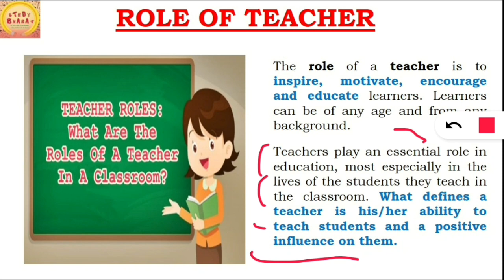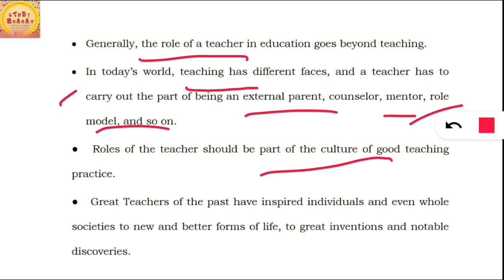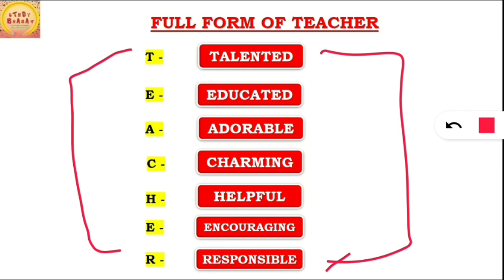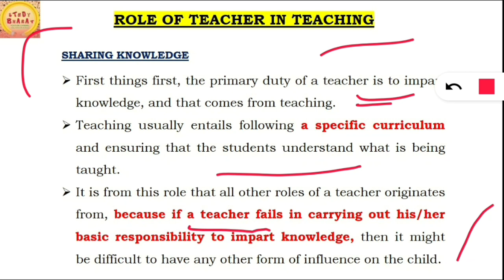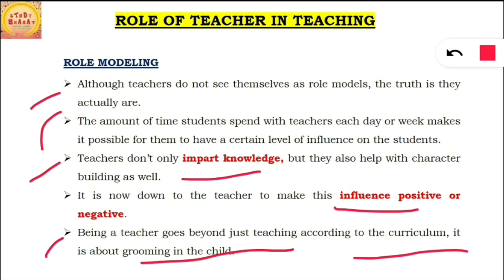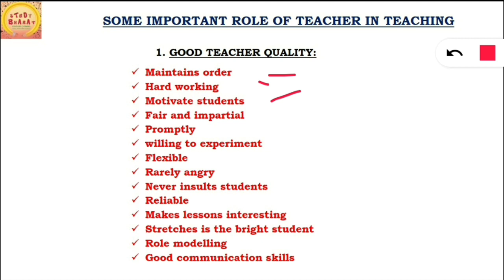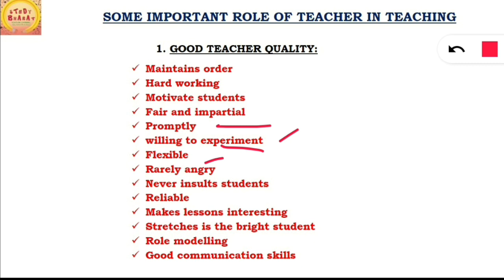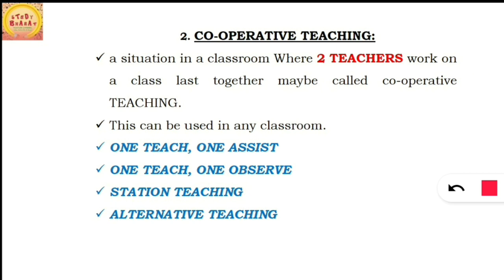Role of Teacher Lec 2 Teaching Aptitude Ugc Net 2021